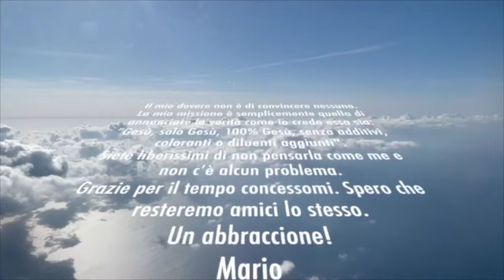Il muschio.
Come fare per arrivare a destinazione nella vita? Un consiglio molto semplice tratto da una pianta molto semplice.